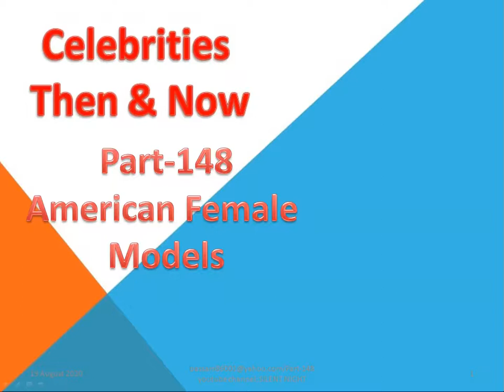American female models‎ Part 148/Camera Sound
Dona L. Speir
Lesa Ann Pedriana
Patty Duffek
Kymberly Herrin
Kathryn Morrison
Denise McConnell